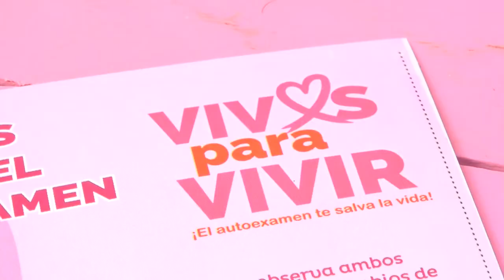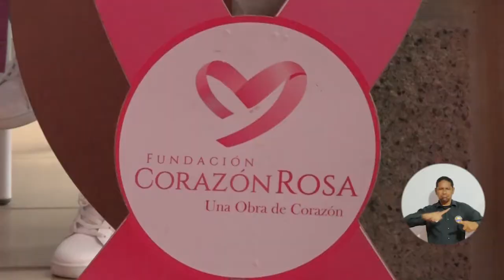UNIMAGDALENA y la Fundación Corazón Rosa conmemoraron el día internacional contra el cáncer de mama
Como es tradición cada 19 de octubre UNIMAGDALENA y la Fundación Corazón Rosa, convocaron a la población samaria para conformar el lazo rosado que simboliza la campaña contra el cáncer de mama a nivel mundial. La iniciativa se materializó en la plazoleta Los Almendros de la Alma Mater y contó con la presencia masiva de la comunidad educativa, organizaciones sociales, miembros de la fuerza pública y ciudadanos en general.